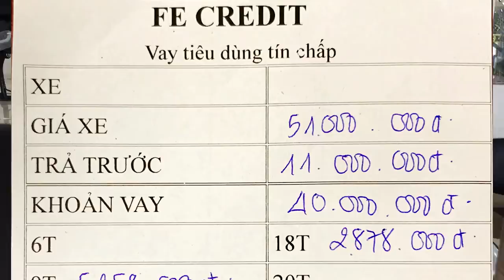Hỏi giá Exciter Monster & tư vấn trả góp | Mekong today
Giá xe Yamaha Exciter 150 tháng 05/2019 tại đại lý Thiên Hồng Phúc 19 CMT8, quận Ninh Kiều, thành phố Cần Thơ.
Tư vấn thủ tục trả góp lãi suất ưu đãi cho dòng xe Exciter và các dòng xe khác dưới 40 triệu đồng.
Điện thoại nv trả góp: 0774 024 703

mekong today miền tây du lịch